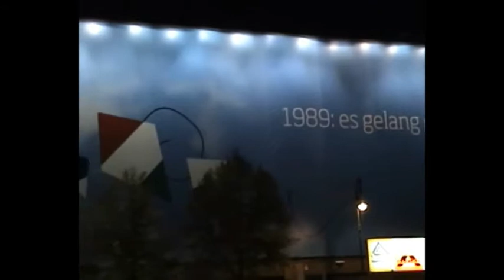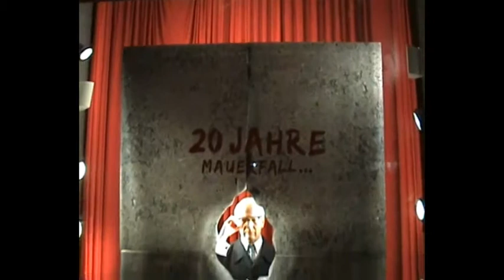বার্লিন-এ ‍আসল মজা তো রাতে || A Night in Berlin City || Berlin by Night, Germany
বার্লিন-এ ‍আসল মজা তো রাতে || A Night in Berlin City || Berlin by Night

Sorry for the video quality, viewers. That time HD was not available.